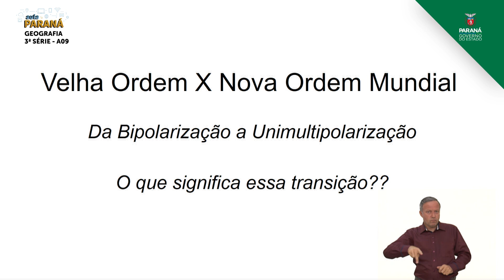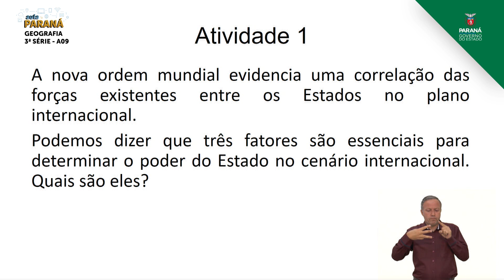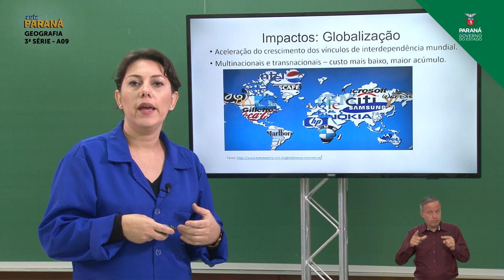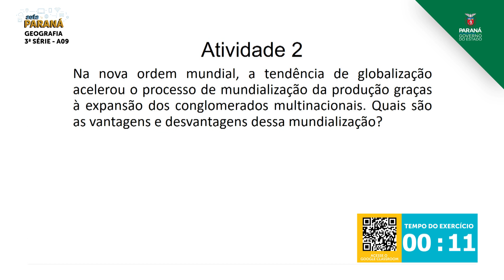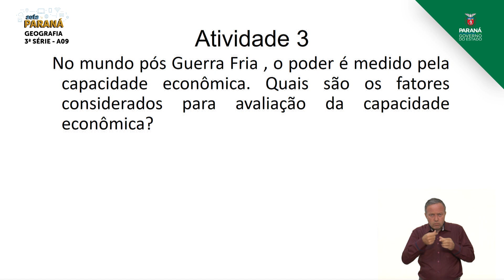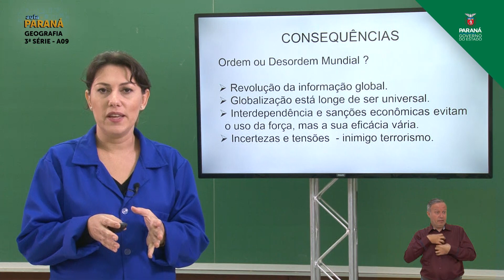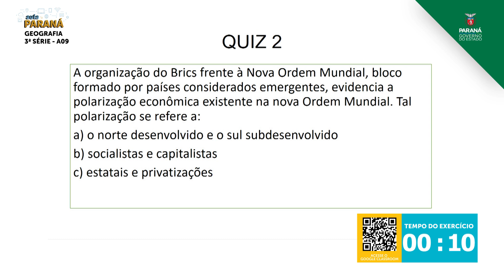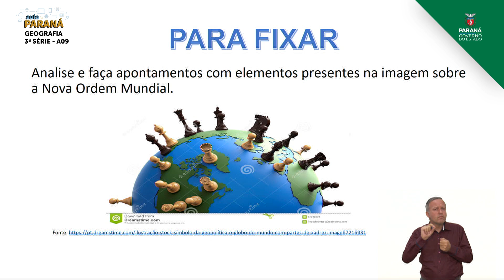3ª Série | Geografia | Aula 09 - Nova Ordem Mundial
Professora Társila Dominoni